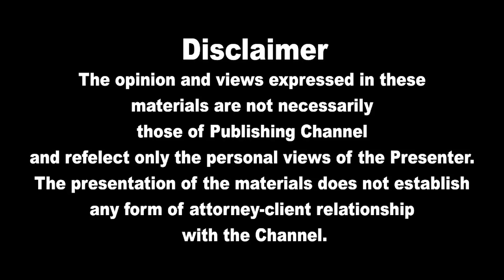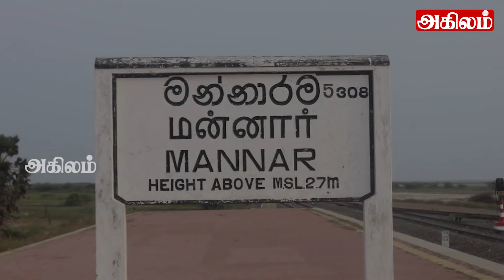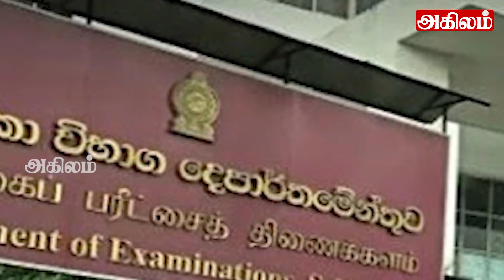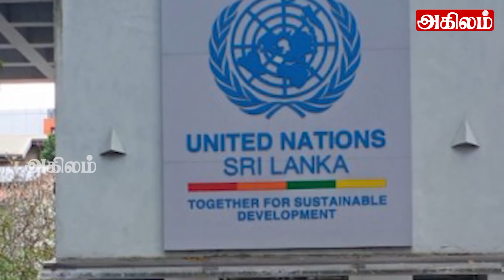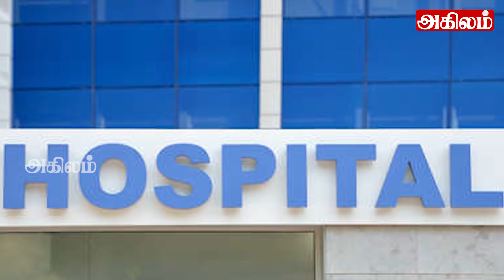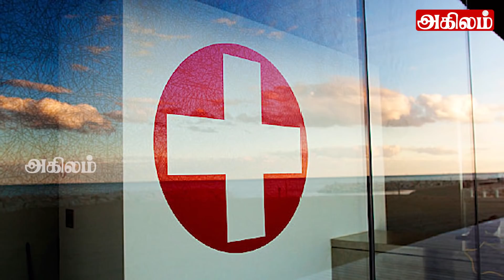இலங்கையின் முக்கிய செய்திகள் 07. 02. 2021 | SrilankanTamilNews |TodayNews